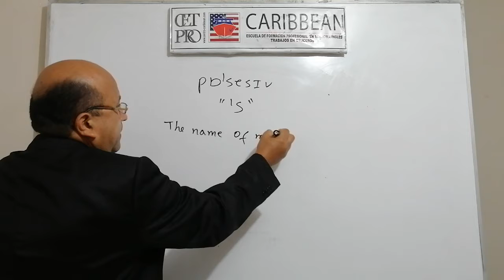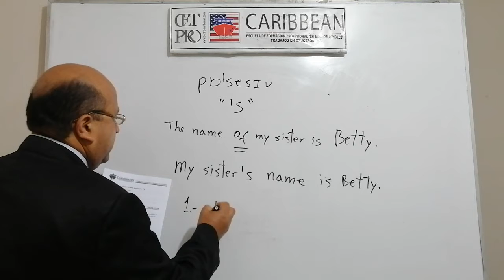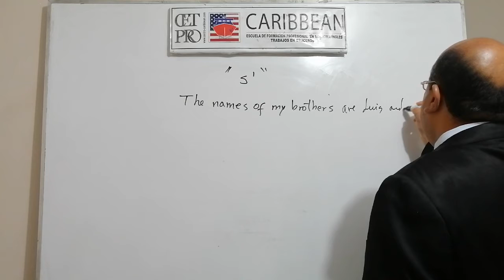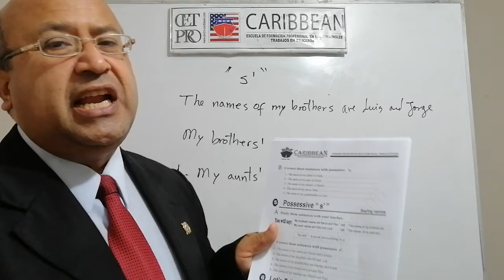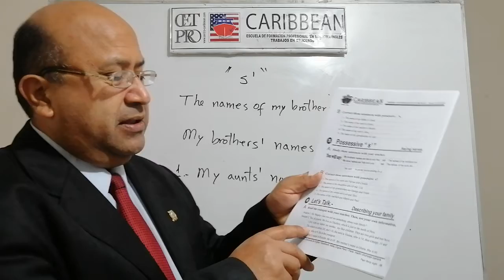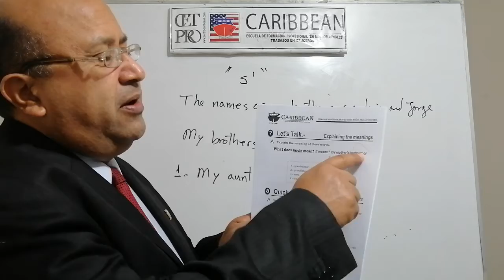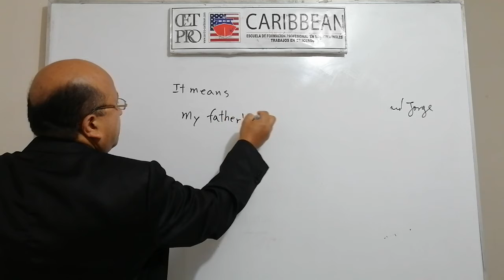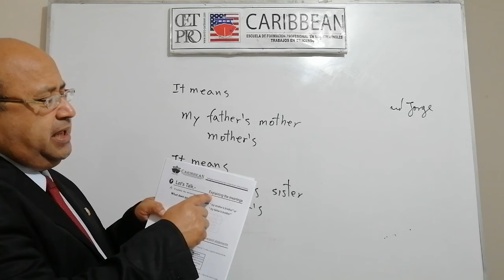Curso Inglés Virtual - video 19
Possessive